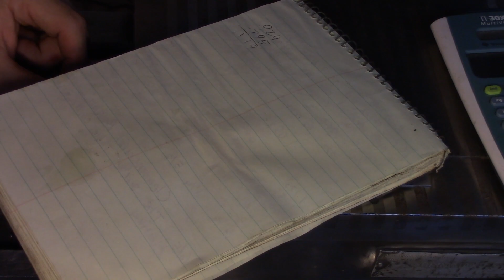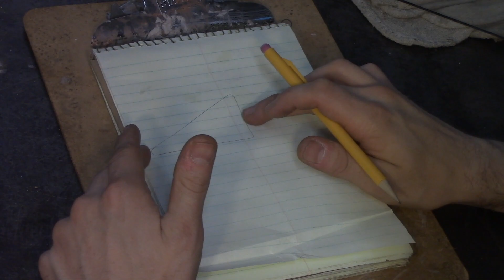What Size Should a Balancing Arbor Be For The Surface Grinder?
There are several great videos on making a stand for balancing surface grinder wheels, but no videos on making the arbor. In this video we'll do it all "from scratch"  and measure the taper on the machine's spindle, and show all the math that you'll need for setting up the lathe to cut the tapered section on the balancing arbor.